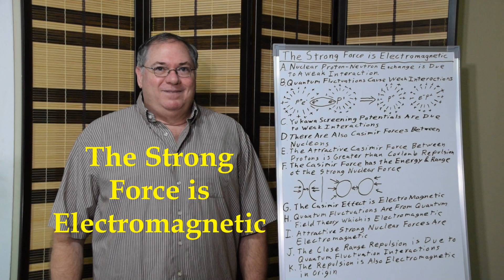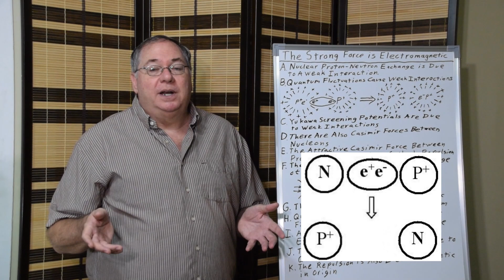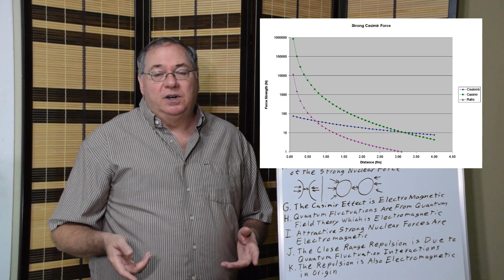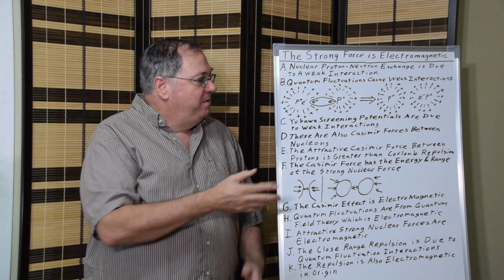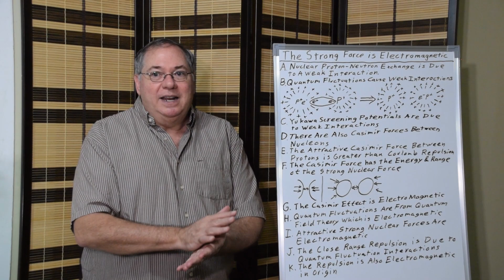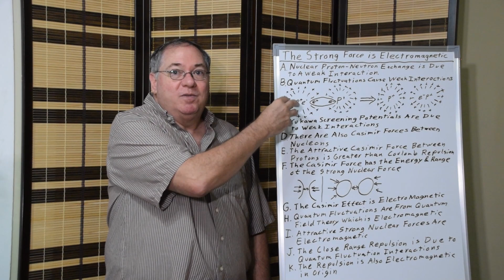The Strong Force is Electromagnetic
My name is Ray Fleming and I have been conducting research in quantum field theory for 30 years. The strong force is not a separate force as usually taught. It is purely electromagnetic. The majority of the strong nuclear force comes from the Casimir effect between nucleons. Particle exchange happens due to quantum fluctuation interactions making them part of quantum field theory.